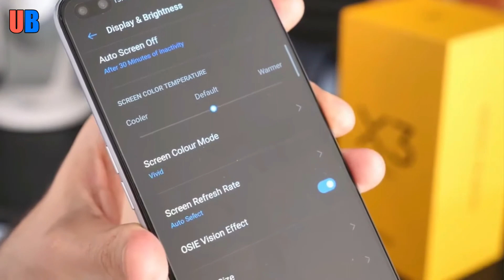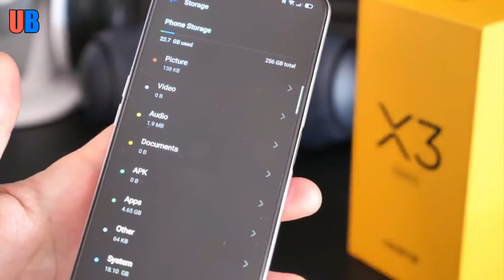इस फोन से 60x जूम करके फोटो खींच पाएंगे | Realme X3 SuperZoom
The Realme X3 SuperZoom runs on Android 10-based Realme UI and the phone features a 6.6-inch full-HD+ (1,080x2,400 pixels) LCD display with 120Hz refresh rate and Corning Gorilla Glass 5 protection.